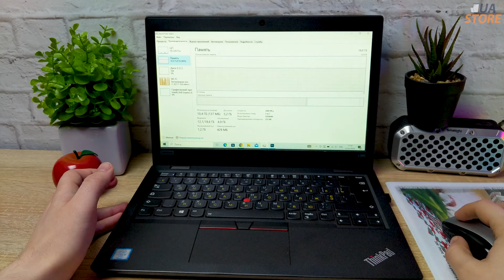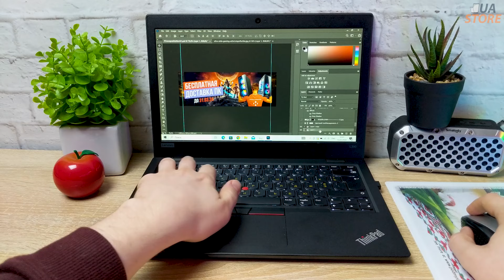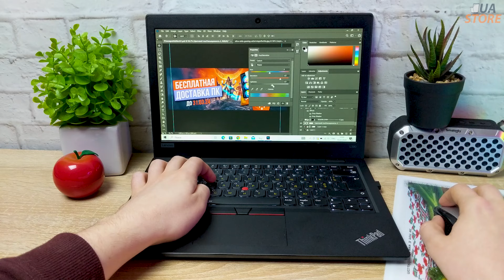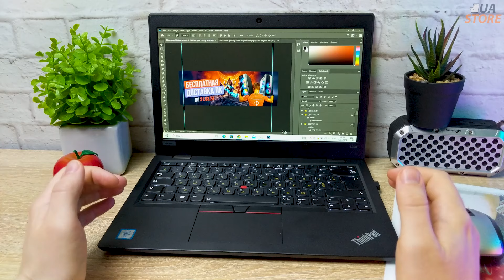Обзор 💻 Lenovo Thinkpad L390 - бюджетный офисный ноутбук (+ Skyrim, WoT FPS Test)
Обзор основных возможностей ноутбука. Производительный Ноутбук Lenovo L390 13.3'' i5 8265U 16GB 480GB SSD пример типичной офисной работы и несколько игр

✉️ Контакты для консультации и заказа

00:00 - Intro
00:11 - Дизайн и Разъемы
02:12 - Экран и особенности
02:48 - Характеристики
04:32 - Производительность
05:28 - Веб камера
06:25 - Социальные сети
07:45 - Работа в Photoshop
10:57 - skyrim legendary edition
13:15 - World of Tanks
14:57 - Вывод
16:07 - Outro